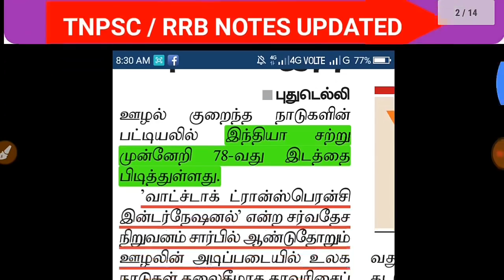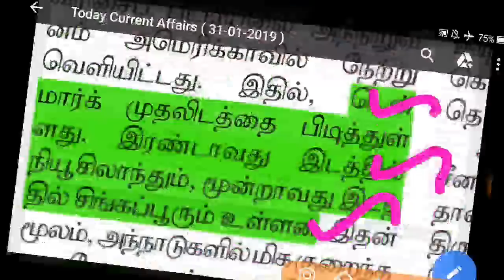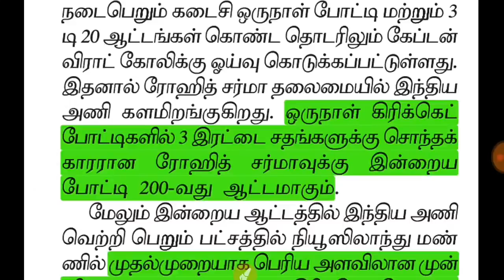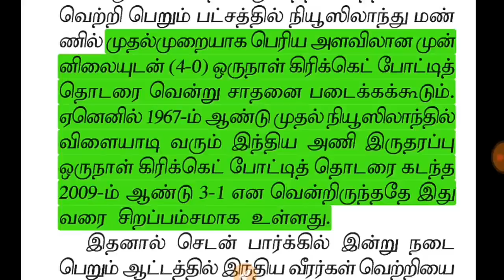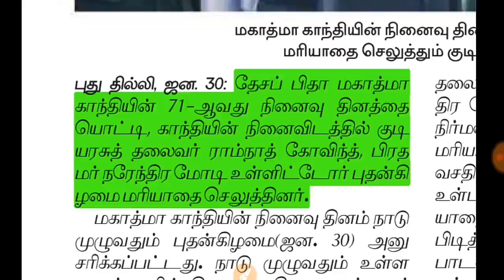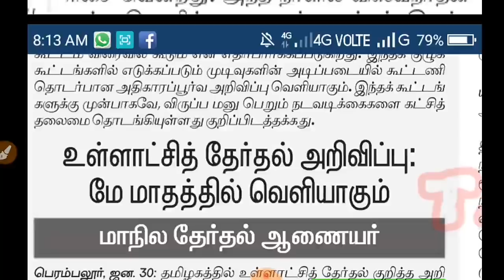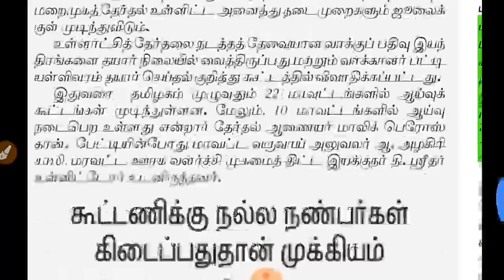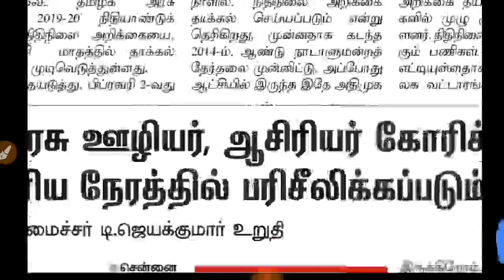January 31, 2019 Current Affairs